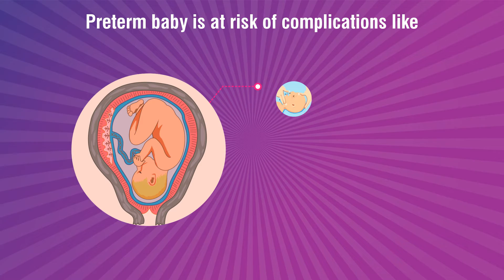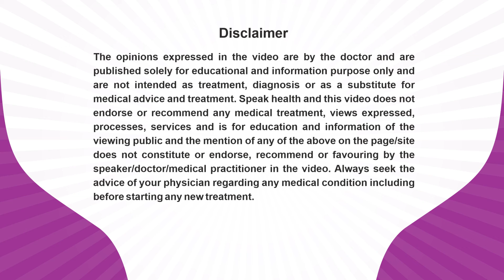Dr. Paya Liyak_PrematurityAwarenessMessage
Dr. Paya Liyak, An Obstetric & Gynaecologist practicing at Heema Hospital, Itanagar is sharing his expert view about Pre-Term Birth for patient awareness and benefits.